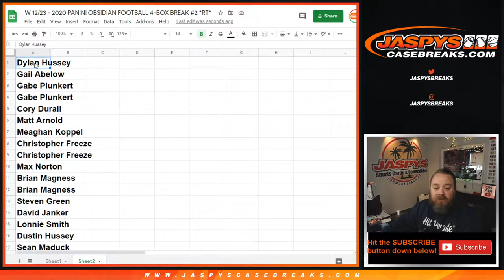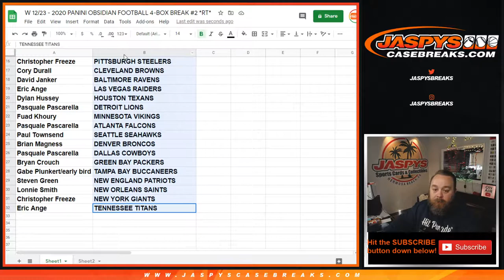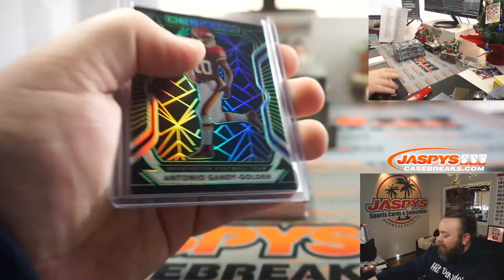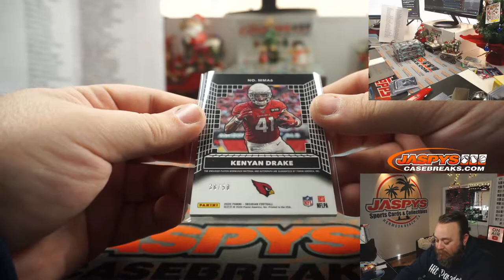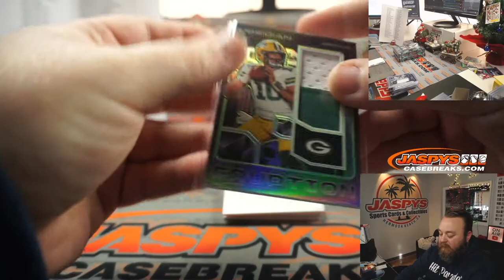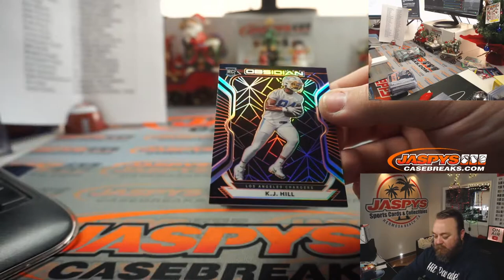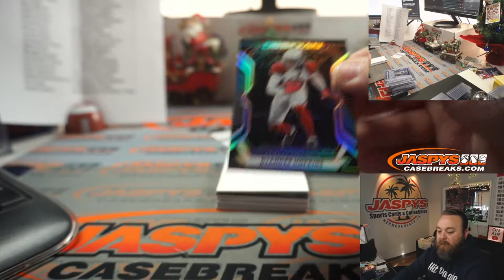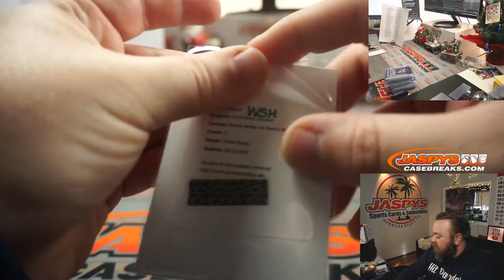W 12/23 - 2020 PANINI OBSIDIAN FOOTBALL 4-BOX BREAK #2 *RT*